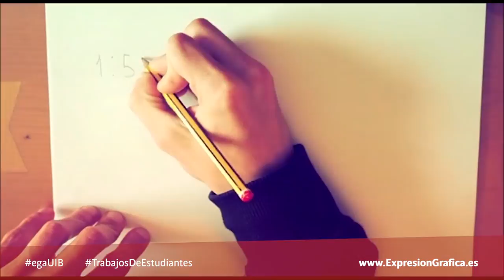Cómo emplear el escalímetro. Grupo 1. Ejercicio 90.2-2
En el curso 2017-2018 volvimos a plantear a nuestros estudiantes que realizaran un vídeo explicando qué es, cómo se usa y para qué se emplea un escalímetro.

Se les pidió que desarrollaran su creatividad y que se salieran de lo habitual. Se les solicitó a través de un vídeo muy formal cuyo lenguaje ellos no podrían emplear.

Buscábamos que trabajaran en equipo, solo dos estudiantes lo hicieron solos debido a razones laborales bien justificadas, donde aprendieran a coordinarse, a discutir y elaborar propuestas alternativas.

Tras este ejercicio en grupo, que supone un primer impacto, desarrollaron dos grandes ejercicios, también en equipo, en los que pudieron poner en práctica, ya dibujando a mano alzada dibujo arquitectónico, la competencia que supone el saber coordinarse entre los miembros de un mismo proyecto.